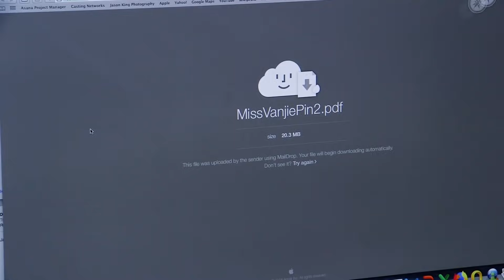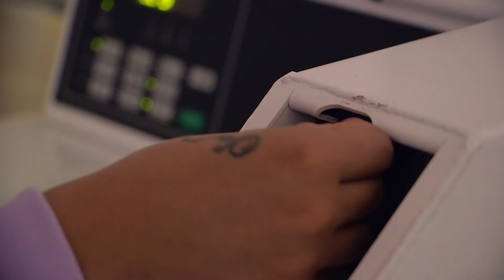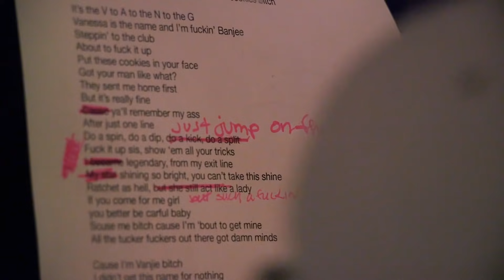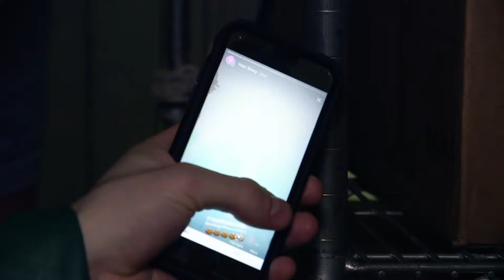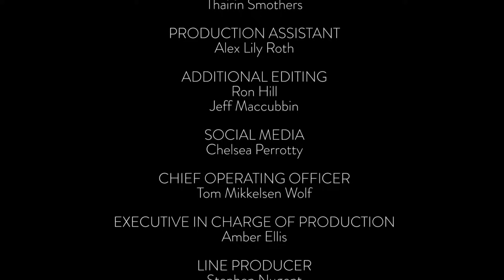FOLLOW ME: Miss Vanjie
Follow Miss Vanjie as she records a new song, paints herself for a major performance, and slays the night!

Come to RuPaul's DragCon NYC, September 6, 7, 8!